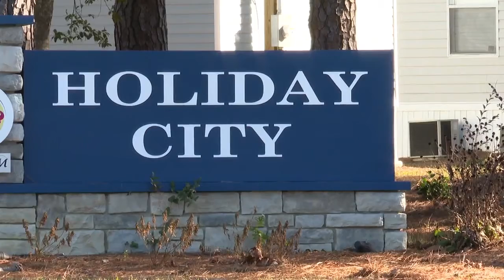Missing Jacksonville boy found, appears in good health after being missing almost 24 hours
A community is relieved, after nearly 14 hours, 6-year-old Amari Gabriel Christiansen has been found.